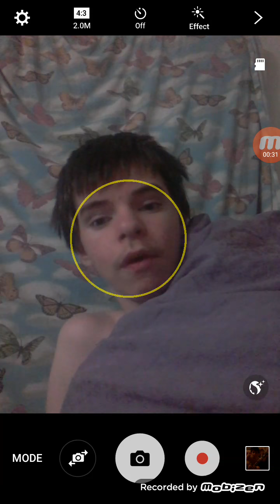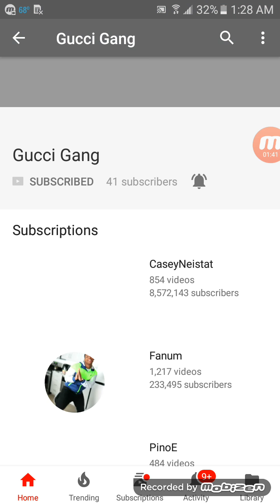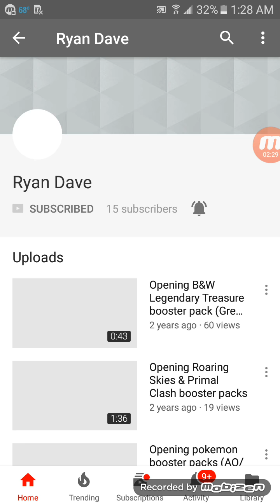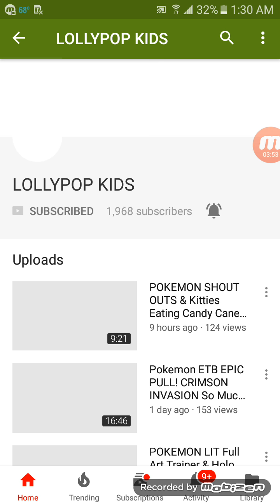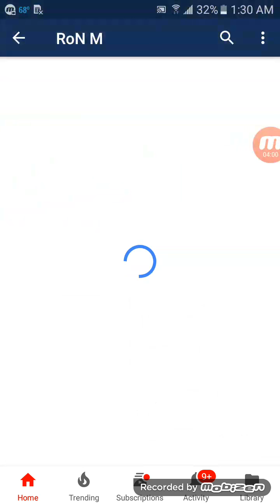Shoutout video [Read description]